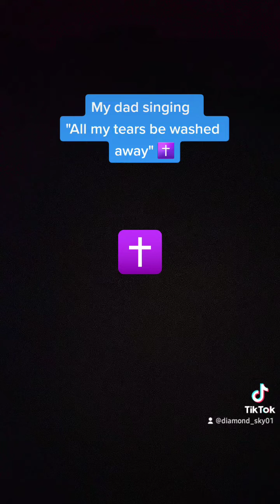All my tears be washed away | Dean Hackney